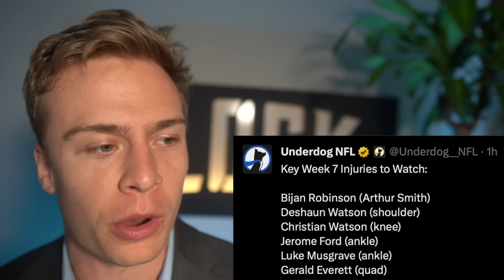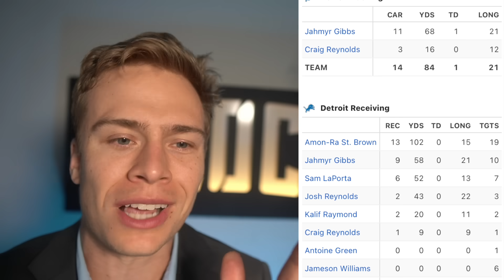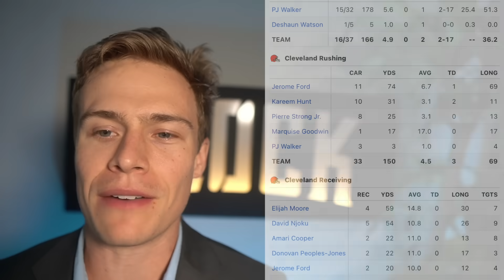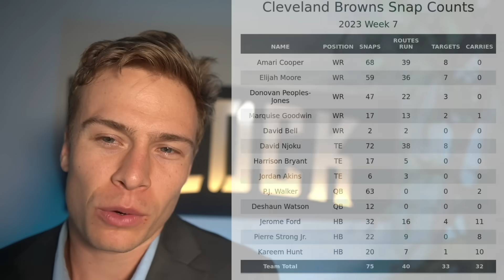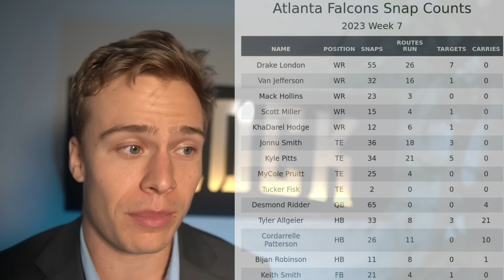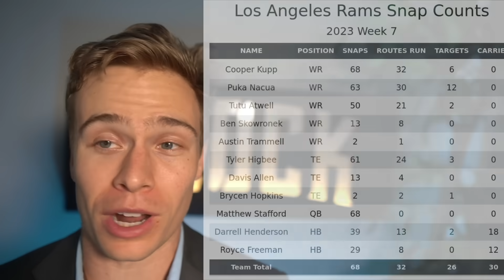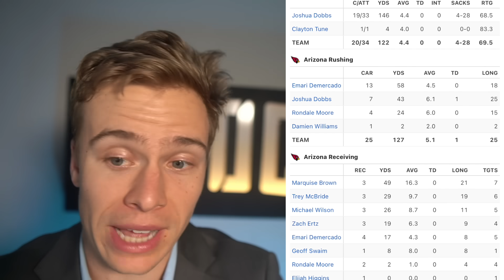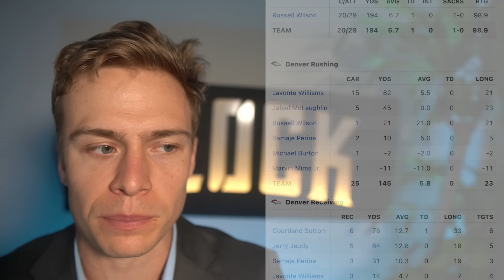Everything Has Changed | Week 8 Fantasy Football